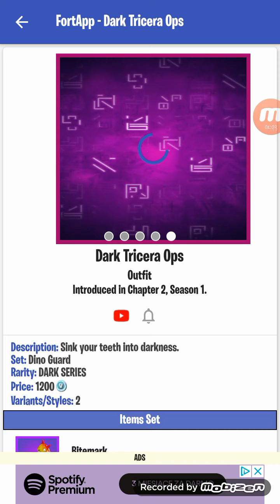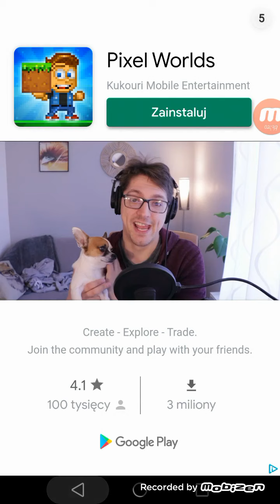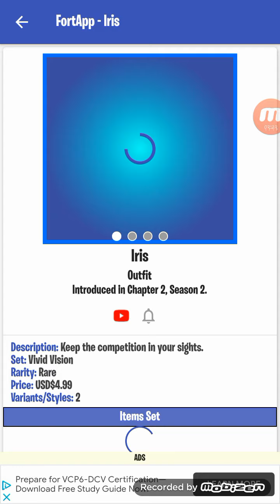Sklep z 29.05.2020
Dawajcie chociaż te 3 łapki xd